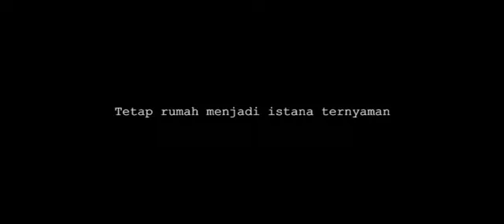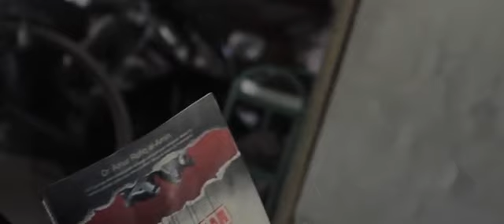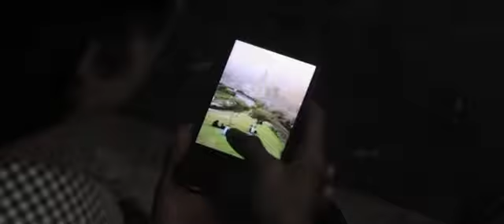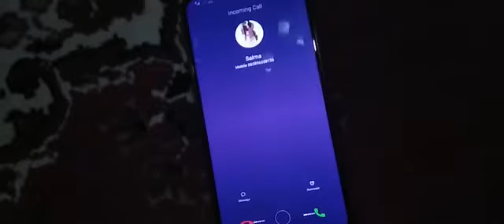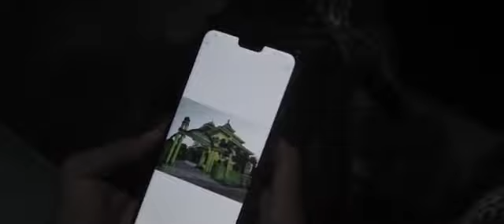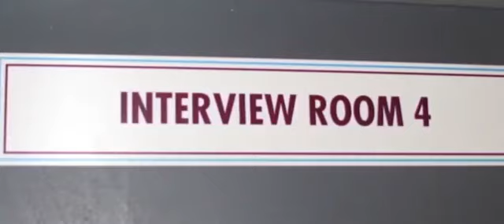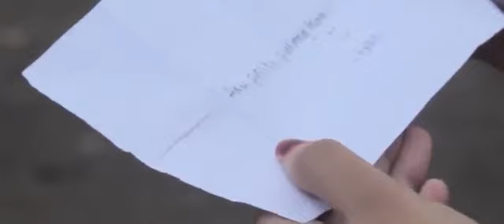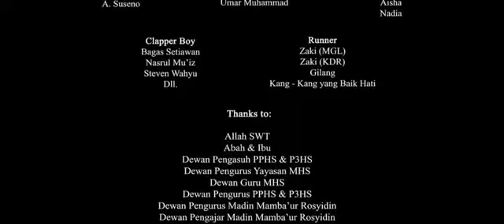FULL FILM TERBARU NIAT FILM KARYA SANTRI INDONESIA